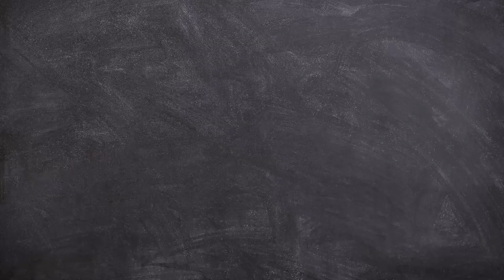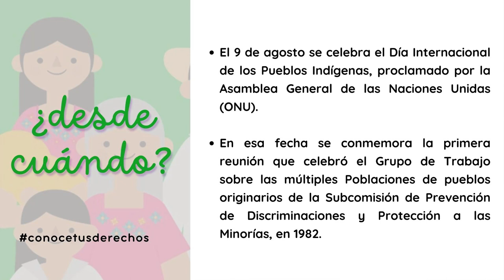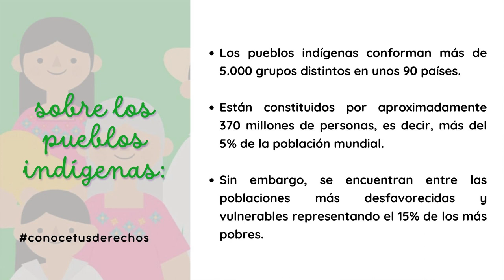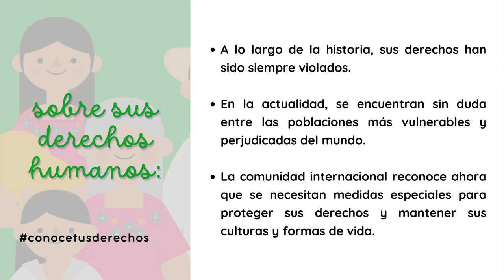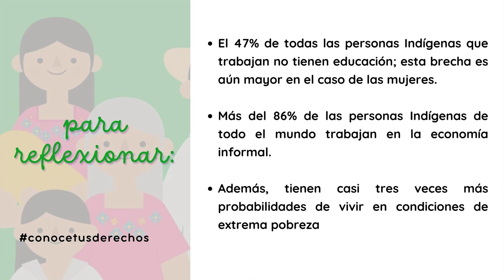Conoce tus Derechos/Día Internacional de las Poblaciones Indígenas/20230809-CE2223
Conoce tus Derechos. Tema: Día Internacional de las Poblaciones Indígenas, 9 de Agosto. Invitadas: Isabel Vázquez y Rebeca Rodríguez. Conduce: Guadalupe Palma. Fecha de emisión: 09 de Agosto del 2023. Este y otros programas los puedes ver Producciones con fines educativos a cargo del Lic. Ernesto Gutiérrez Garcés - Director General de Educación Secundaria Técnica en la CDMX